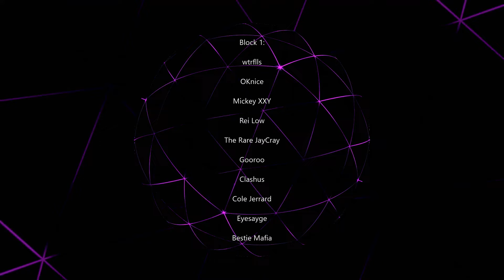(Official Trailer) Cyber Fest 2022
Make sure you stop by Cyber Fest 2022 hosted by Music Mondays in our official discord. The premiere underground online music festival.

Friday September 2nd 2022

3PM EST/12PDT - 12AM EST/9PM PDT.

The Home Of The MM Podcast.

If you'd like to submit your music or art use this